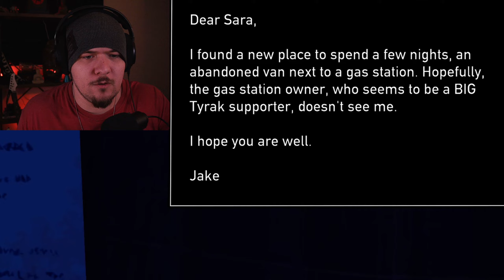More Roadside Shenanigans! | Road 96 | Episode 3 - Part 2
Set in mid-to-late 1996, within the fictional nation of Petria, an authoritarian country ruled by a harsh dictatorship, undergoing a potentially transformative election season. The player controls several teenagers as they attempt to flee the country through Petria's northern border via Road 96.